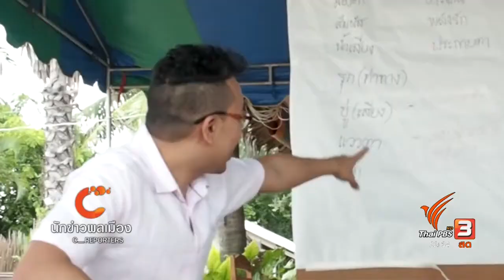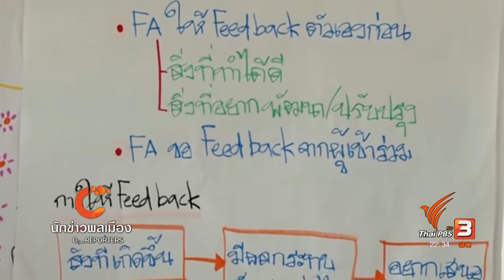นักข่าวพลเมือง..."ครูกระบวนกร" ออกแบบการเรียนรู้อย่างมีส่วนร่วม